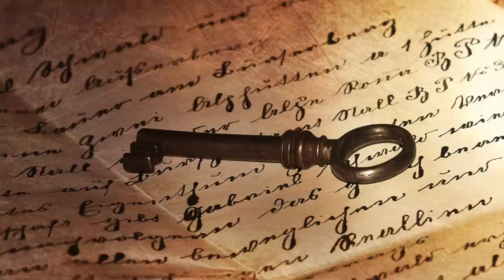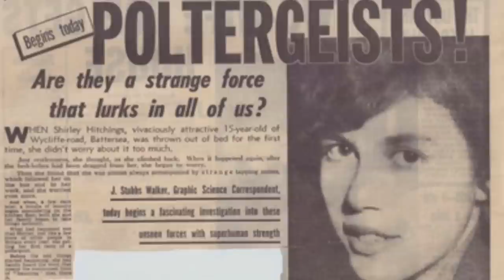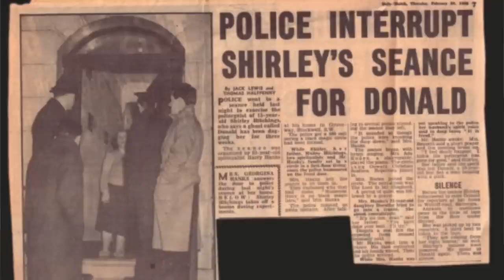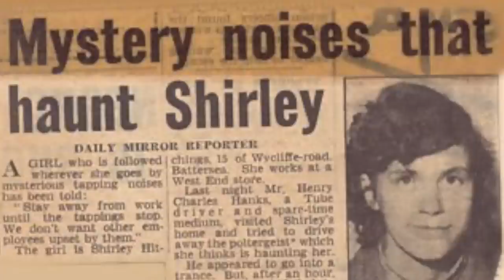12 AÑOS DURÓ ESTÁ FAMILIA SIENDO ATERRORIZADA POR SU FANTASMA 😳 caso de los MÁS FUERTES de Londres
Los quiero :)!